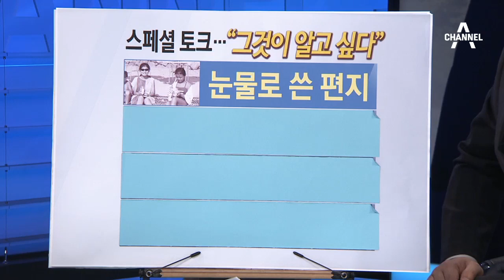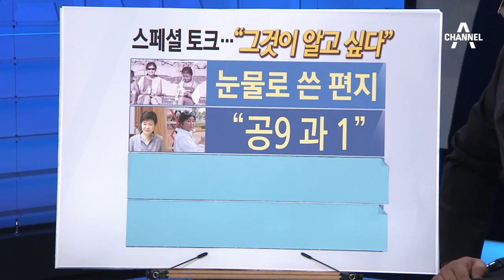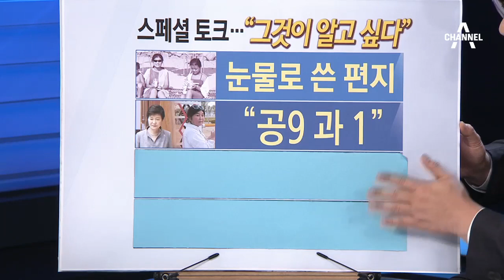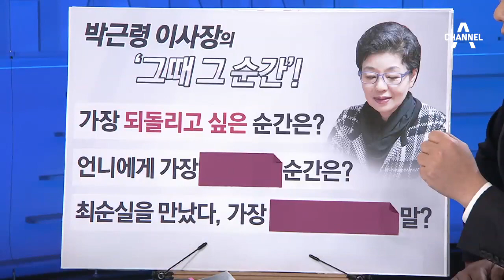[단독] 박근령 인터뷰…되돌아 본 ‘그때 그 순간’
"언니는 전혀 잘못한게 없다"
"최순실, 옷 심부름하는 사람에 불과했다"
박근령, 탄핵심판 선고 앞두고 朴 대통령 두둔
박근령, 朴 대통령 탄핵 부당함 호소… 왜?
朴 대통령 최후 변론과 내용 똑같아